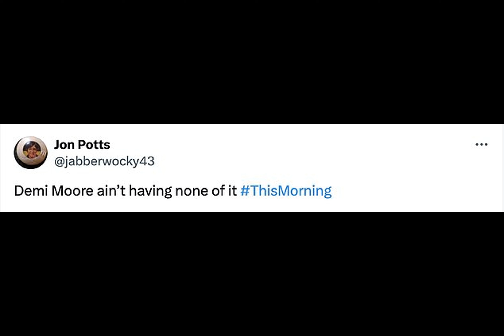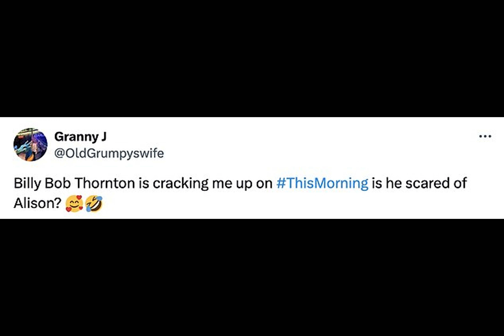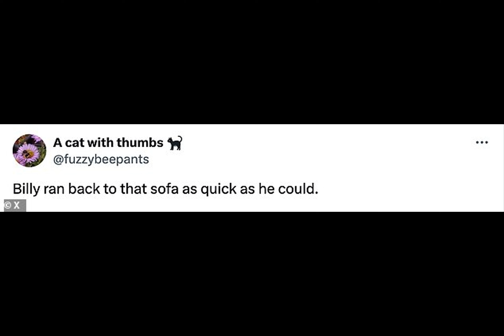Demi Moore, 61, shows off her age-defying looks while her Landman co-stars Billy Bob Thornton, 69, a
Ever wonder what happens when Hollywood glamour meets daytime TV chaos?